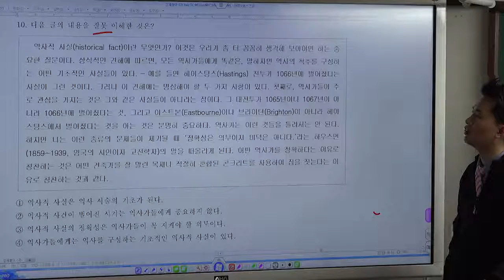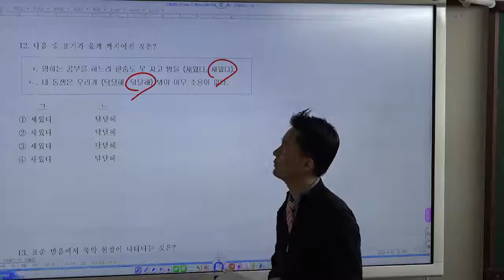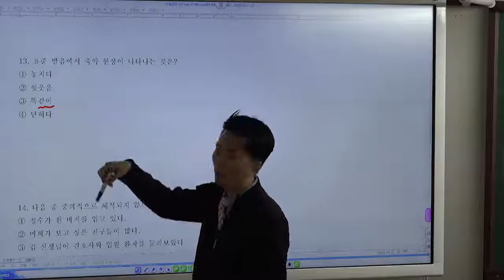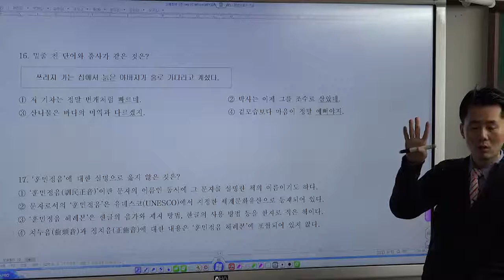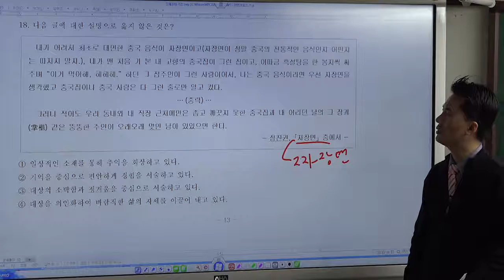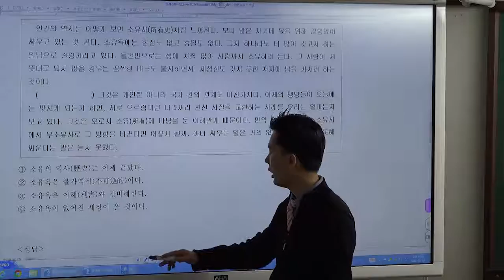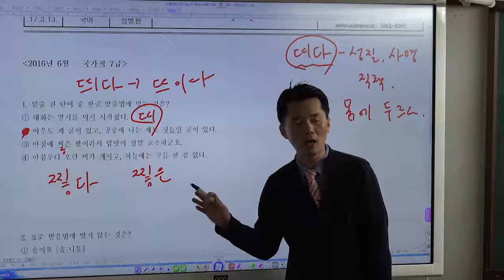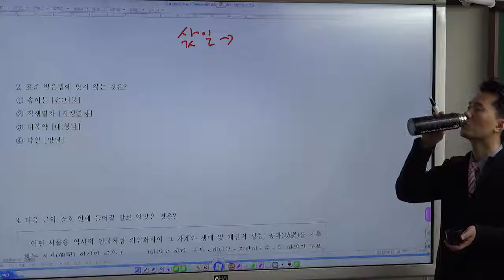[공무원] 국어(문제풀이과정)